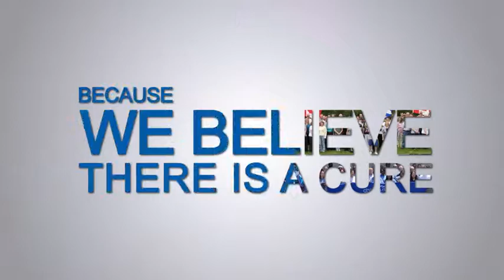Meet Amy Veerman, Metabolism & Pharmacokinetics Technician at Charles River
Learn about Amy's passion for science and the career development support Charles River has provided her. Do you have a similar passion? Check out opportunities to join the Charles River team